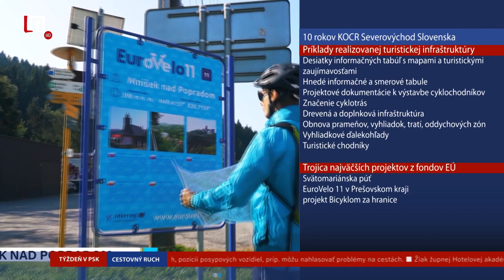[7/51] Týždenník PSK 50. týždeň (20. 12. 2022)